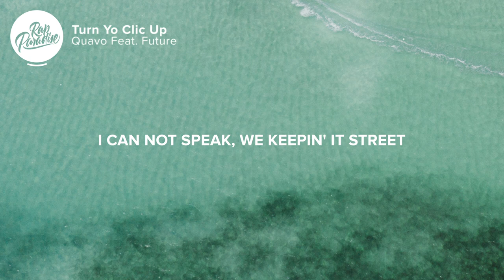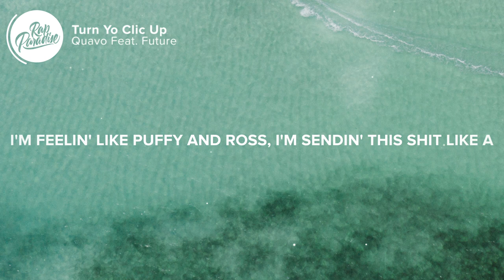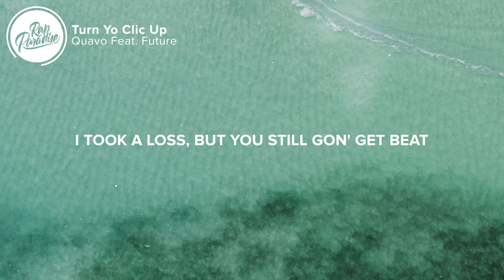Quavo - Turn Yo Clic Up (Lyrics) Feat. Future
🎤 “Quavo - Turn Yo Clic Up Feat. Future” Lyrics:

[Intro]
I love you Atake

[Chorus: Quavo]
He want the scoop, she want the tea (She want the tea)
I can not speak, we keepin' it street (We keepin' it street)
I took a loss, but you still gon' get beat (You still gon' get beat)
How much it cost, it never been cheap (It never been)
Turn your clique up dawg (Turn 'em up)
Turn your bitch up dawg (Turn her up)
Tying these streets, can't cross it (Cross 'em up)
All these streets need bosses (Boss 'em up)
All these streets need bosses (Go)

Yeah, my dawg get low on his pockets, I'm pickin' em' up (Soo)
We came from the bottom together, my nigga, we get it, we splittin' it up
Yeah, my bitch tell me "Pay for the pussy"
I take her ass shoppin' and tell her "Shut up" (Ssh)
Standin' on business
Standin' on bitches ain't nothin' to part that shit up (Swoo)
It ain't nothin' to turn a bitch up
It ain't nothin' to turn your clique up (Ain't nothin')
Shit, we turned the jeweler up, just look at the diamonds, we bust (Yeah)
Look at the people we touched, shit, I'm feelin' like Puffy and Ross (Yeah)
I'm sendin' this shit like a toilet, lil nigga, so nasty, I never been flushed (Ugh, nasty, go)
Bulletproof Brabusit came with a kit on it (Kit, skrr, skrr)
The switch it too light, it kick, it got spit on it (Kick, frr, grrah, frr)
Hundreds of bands, I put that lil' shit on 'em (Shit, hee, ooh, hee)
Dope in my hand, I had to go flip somethin' (Flip it, flip, go, it's gone)

Big dawg status, bill hopper
I ball in his mall for my brothers
Goyard bag, tote the Corduroy
I got it out the field, fuck Russell
Goin' as Laurie, I bought the Patek, been goin' as Jordan as Des'
Phillipe water, tryna drown a bitch, it's a happy trigger on a bitch
Shit, I'm thinkin' I could've been a pimp
Shit, I'm cookin' up dope like a dealer
Shit, I come from Zone 6 these niggas trippin'
Shit, I'm floatin', I'm higher than a blimp
Shit, it look like I swimmin' the glass
Shit, I turn up my bitch, 'cause she bad
Shit, I'm makin' her ex nigga mad
Shit, they go for the bag Imma smash
Real nigga let her securin' the bag
Pipin' the bitch and then act like I care
Turn up with shooters with switches go bad
Stay with some scammers, my dawg movin' packs
Trappin', no rapping, my dawg, he fall off, no cap, I'm buyin' him a brick
Fuck on your bitch then I told her to call off, actually, I'm makin' her quit
Painkiller, got my lil' demons on go, they ready, hit with the stick
Painkillers, got my lil' bitch on go, she ready to eat up the dick
My main hitters, call up the gang members, they was already on a lick
Hangin' with Migos, all these drugs and guns, think we Mexican
Freeband

👨‍💻 If you like “Quavo - Turn Yo Clic Up Feat. Future” check out these other tracks:

👩‍💻 Share “Quavo - Turn Yo Clic Up Feat. Future” with your friends